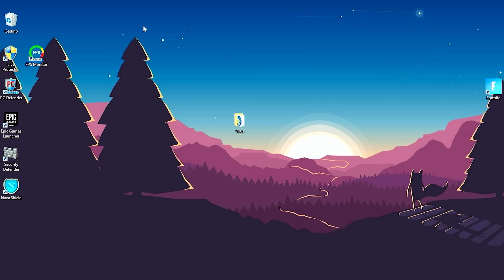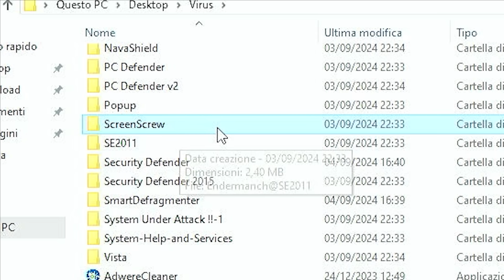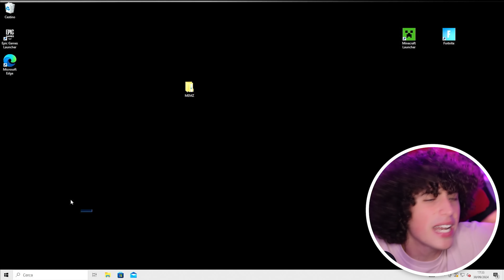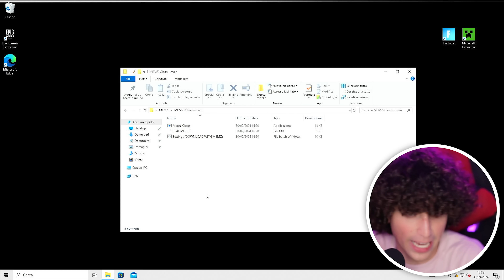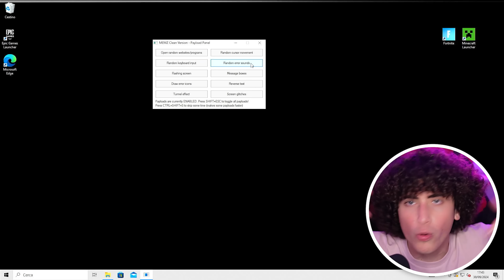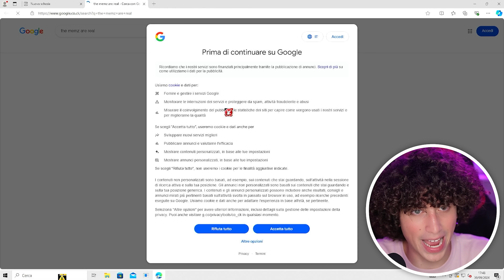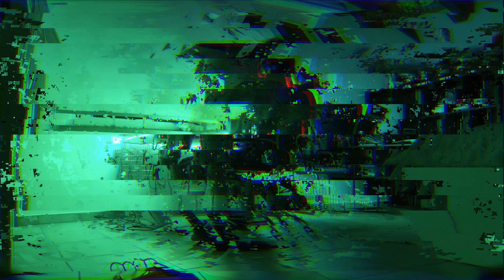*SCHERZO* INSTALLO 100 VIRUS sul PC di MIO FRATELLO: IMPAZZISCE!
In questo video ho deciso di fare uno scherzo a mio fratello riempiendogli il computer con 100 Virus per vedere la sua reazione e... quello che è successo è pazzesco :D

💻COMPONENTI DEL MIO PC
FINE